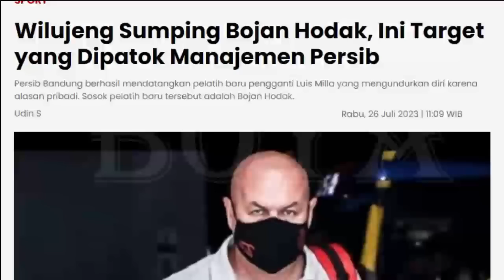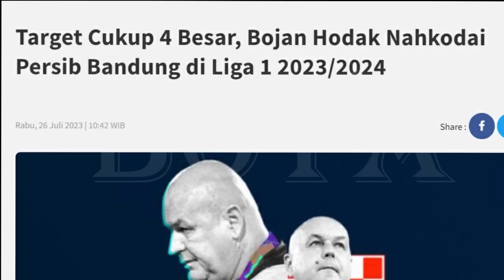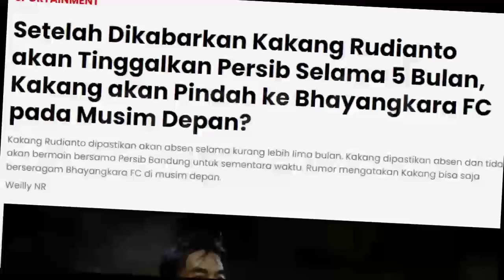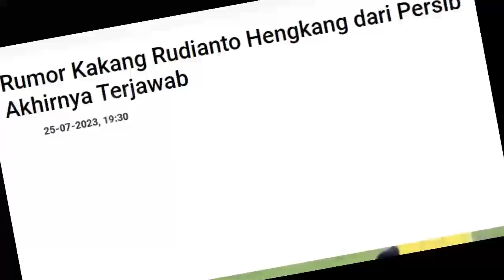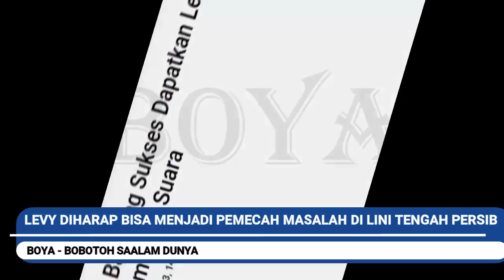Bukan Juara, ini Target Bojan Hodak. Klarifikasi Hengkang kakang Rudianto. Pemecah Masalah